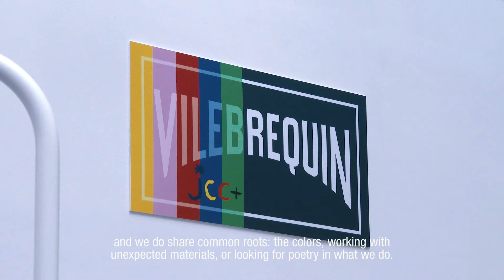Recap: Vilebrequin x Jean-Charles de Castelbajac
Born in 1971 on a beach in Saint-Tropez, the story of Vilebrequin is above all a story of seduction (according to the legend, its founder Roland Herlory created his own unique swimsuit to seduce a woman on the beach). More than thirty years after its creation, it was an encounter with designer Jean-Charles de Castelbajac, this time on a beach in St Barth, that gave them the idea of a collaborative collection, as a continuity to the brand’s founding history. This week, JCC presented the fruit of this collaboration, a true symbiosis between two creative entities that share common grounds (the 70s, color…): a collection of sexy and athletic swimwear and clothing that is worn both on the beach and in the city...